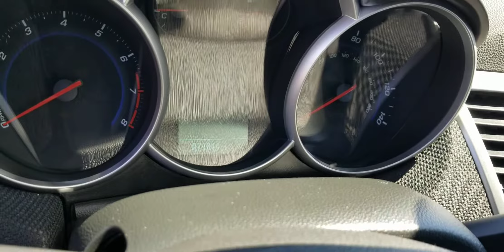Hannah's Chevy Cruze!!